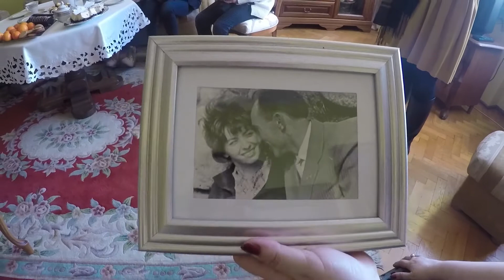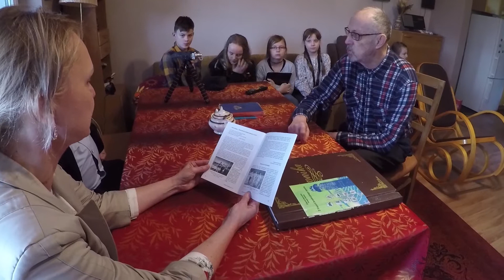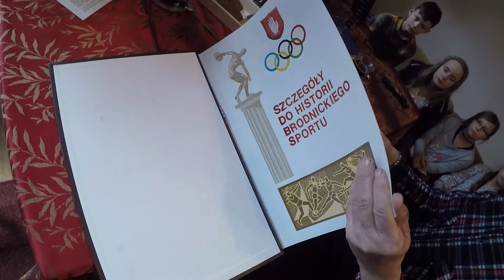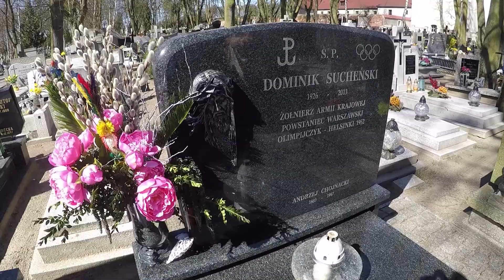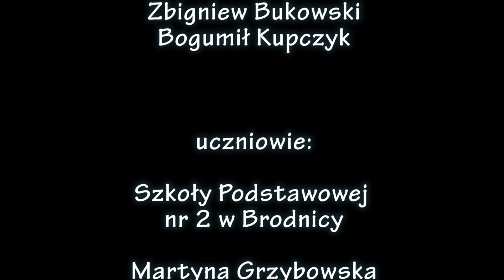suchenski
Superkoderzy _wywiad _Dominik Suchenski